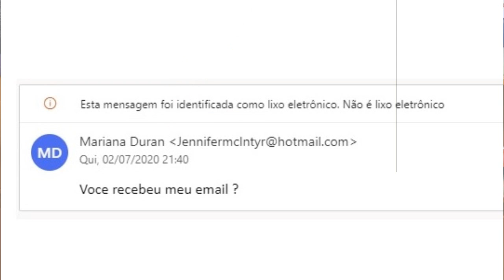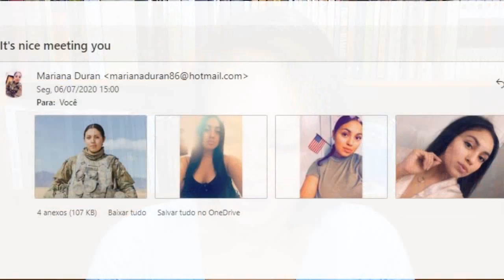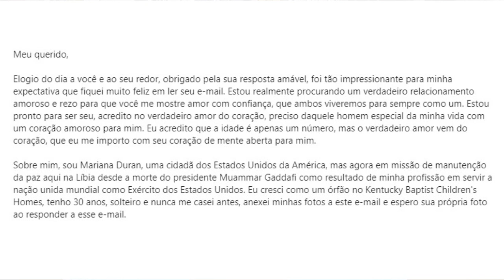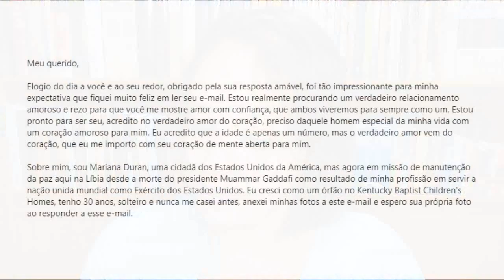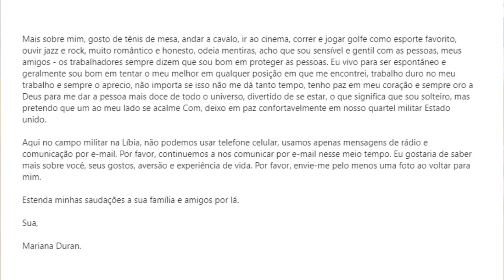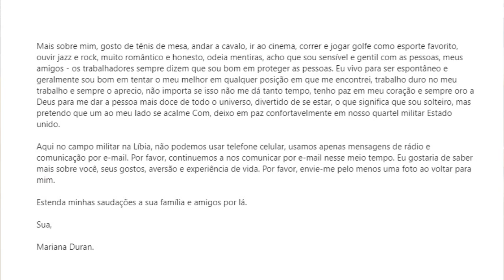Estagiário da Máfia Nigeriana deixa pistas do golpe nas entrelinhas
Quando você recebe um e-mail e se dá conta que tem um integrante da Máfia Nigeriana tentando te enganar...